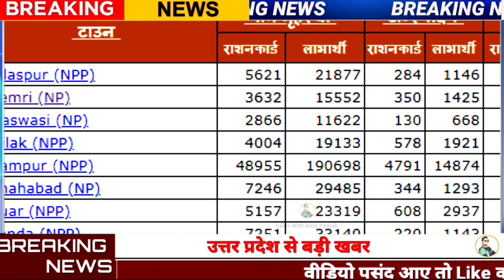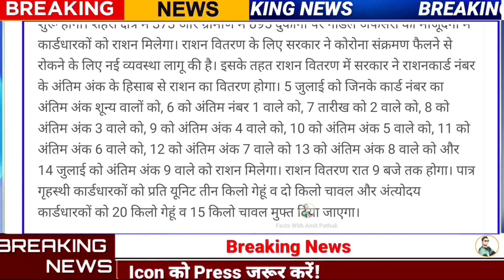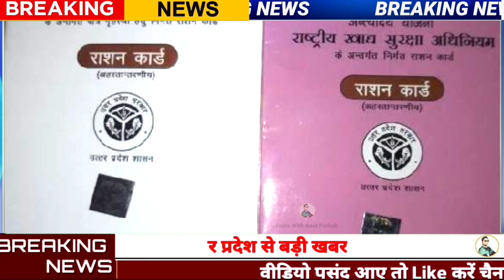UP Free ration 5 July se, फ्री राशन गेहूं चावल और चीनी,यूपी फ्री राशन जुलाई में 2 बार,UP Free ration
फ्री राशन: यूपी के लोगों को कल से मिलेगा मुफ्त में गेहूं चावल
और चीनी

कोरोना काल में जुलाई माह के प्रथम चरण का मुफ्त राशन वितरण सोमवार पांच जुलाई से शुरू होगा। आगरा जनपद की 1268 दुकानों पर एक साथ कोविड गाइडलाइन के मुताबिक राशन बांटा जाएगा। राशन कार्ड के नंबर के अंतिम अंक के हिसाब से ही 5 से 15 जुलाई तक वितरण होगा। अंतिम दिन ओटीपी के आधार पर राशन दिया जाएगा। 11 दिन में जनपद के 7.36 लाख कार्ड की 31 लाख यूनिट पर गेहूं और चावल दिया जाएगा।

जिला पूर्ति अधिकारी उमेश चन्द्र मिश्र ने बताया कि सोमवार सुबह 6 बजे से राशन वितरण शुरू होगा। शहरी क्षेत्र में 373 और ग्रामीण में 895 दुकानों पर नोडल अफसरों की मौजूदगी में कार्डधारकों को राशन मिलेगा। राशन वितरण के लिए सरकार ने कोरोना संक्रमण फैलने से रोकने के लिए नई व्यवस्था लागू की है। इसके तहत राशन वितरण में सरकार ने राशनकार्ड नंबर के अंतिम अंक के हिसाब से राशन का वितरण होगा। 5 जुलाई को जिनके कार्ड नंबर का अंतिम अंक शून्य वालों को, 6 को अंतिम नंबर 1 वाले को, 7 तारीख को 2 वाले को, 8 को अंतिम अंक 3 वाले को, 9 को अंतिम अंक 4 वाले को, 10 को अंतिम अंक 5 वाले को, 11 को अंतिम अंक 6 वाले को, 12 को अंतिम अंक 7 वाले को 13 को अंतिम अंक 8 वाले को और 14 जुलाई को अंतिम अंक 9 वाले को राशन मिलेगा। राशन वितरण रात 9 बजे तक होगा। पात्र गृहस्थी कार्डधारकों को प्रति यूनिट तीन किलो गेहूं व दो किलो चावल और अंत्योदय कार्डधारकों को 20 किलो गेहूं व 15 किलो चावल मुफ्त दिया जाएगा।